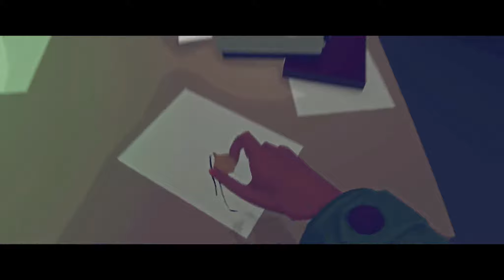Der rote Vogel | VIRGINIA #002 | Bleala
Let's Play Virginia! [Deutsch - Let's Play - German - Gameplay - Walkthrough - 1080p - 60 FPS]

Es geht weiter in Virginia und dieses Mal geht es ab in eine kleine Höhle, wo sich aber ein kleiner Unfall ereignet.

Lasst mir auch gerne eine Bewertung und ein Abo da, wenn ihr noch mehr sehen wollt!

Wenn dir das Spiel gefällt, kaufe es dir im Original und unterstütze somit die Entwickler.